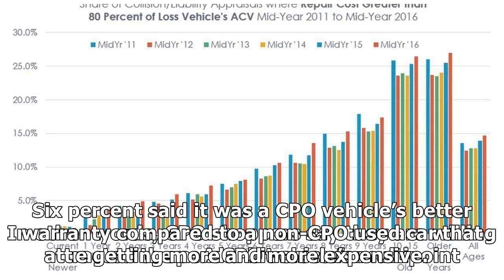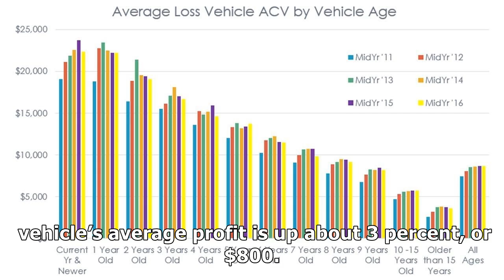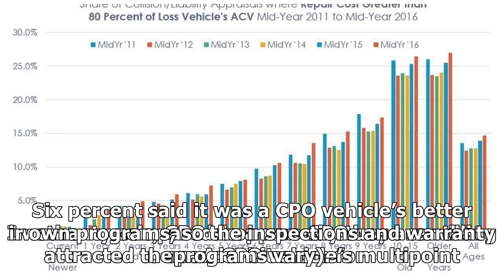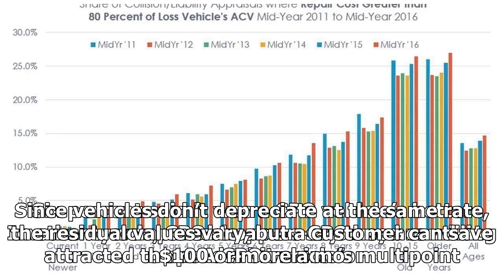CPO SALES CONTINUE INCREASING YEAR OVER YEAR